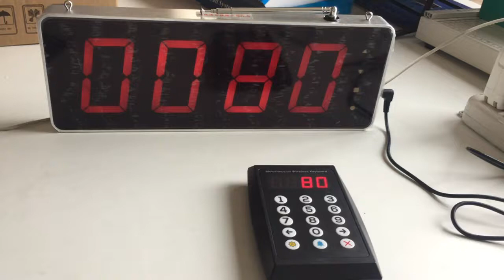Simple queue calling system 204SQ